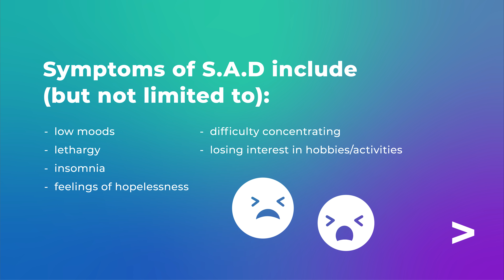Tip of the Week - S.A.D: Ways to know you're affected and How to best Manage It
Mental health conditions have been continuously rising since the start of the pandemic. Prominent during winter when many people experience S.A.D. Here are a few tips on how to combat